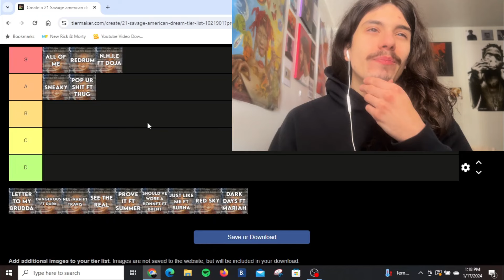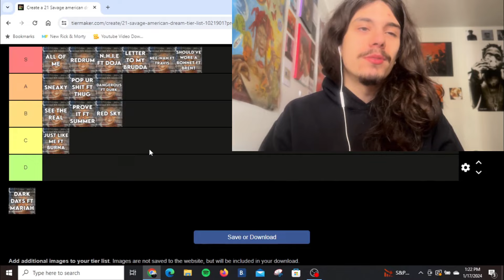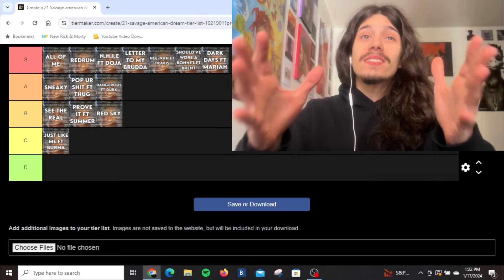21 Savage "American Dream" RANKED | Tier List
21 Savage "american dream" RANKED | Tier List

In this video I rank all of the tracks on 21 Savage's new album american dream.

Background instrumental: 21 Savage - all of me (reprod. by Prod G)

21 Savage - american dream FULL TRACKLIST:
1. american dream
2. all of me
3. redrum
4. n.h.i.e. (ft. Doja Cat)
5. sneaky
6. pop ur shit (ft. Young Thug & Metro Boomin)
7. letter to my brudda
8. dangerous (ft. Lil Dukr & Metro Boomin)
9. ​née-nah (ft. Travis Scott & Metro Boomin)
10. see the real
11. prove it (ft. Summer Walker)
12. should've wore a bonnet (ft. Brent Faiyaz)
13. just like me (ft. Burna Boy & Metro Boomin)
14. red sky (ft. Mikkey Ekko & Tommy Newport)
15. dark days (ft. Mariah the Scientist)